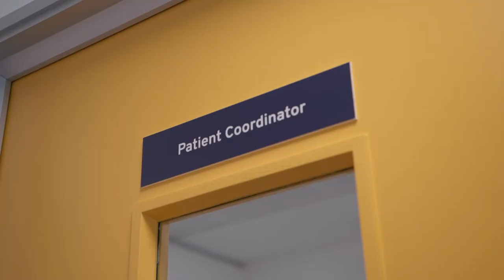Meet the Team - Matthew Clarke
Say hello to Matthew Clarke, our Patient Coordinator at the Solihull clinic.

Matthew has been in dentistry for over 9 years, and taking care of patients is at the core of what he does.

Matthew loves the relationships EvoDental builds with their patients, and he is proud to be a big part of the team.